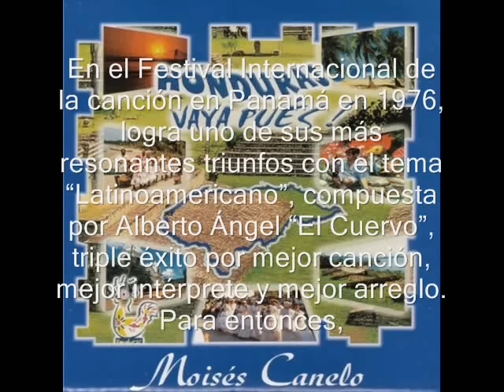Moises Canelo - Llegaste.wmv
Actualmente destaca el éxito Honduras, vaya pues y en época mas reciente la producción Honduras, Nostalgia y Tradición con la Marimba Usula Internacional; una fabulosa recopilación de los más bellos temas del cancionero popular hondureño.

Importantes escenarios han sido testigos del arte incuestionable de Moisés Canelo; Madison Square Garden de New York, Teatro Griego de Los Angeles, Performing Arts de New Orleans, El Capri, El Marrakech y El Cardini en México D.F., El Gimnasio Nilson Nelson de Brasilia, el Círculo Militar de Praia Bermelia, y el Vinicius en Rio de Janeiro, el Hotel Hiat en Seul, Corea, Auditorio de La OEA en Washington DC.

Sus apariciones en Televisión comprenden los más destacados programas Iberoamericanos, desde 300 Millones de la Televisión española, pasando por Milk Shake de la cadena Manchete de Brasil hasta Mundo Latino, Eco, Mala Noche No con Verónica Castro en Televisa, Un poco Más de Canal 11, y Nostalgia de Canal 13 en México, y en fecha reciente Despierta América de Univisión en Miami.

Ha compartido escenario con las más destacadas figuras del firmamento artístico Hispanoamericano, entre otros: Don Pedro Vargas, Miguel Aceves Mejía, Sandro, Marco Antonio Muñiz, Roberto Carlos, Camilo Sesto, Los Angeles Negros, José José, Carlos Lico, Gualberto Castro, Moarés Moreira, Armando Manzanero, Vicente Fernández, Roció Jurado y Juan Gabriel.

Su amplio repertorio recoge las más finas melodías del catálogo Internacional, interpretando con fluidez temas en varios idiomas: inglés, portugués, italiano, francés, hebreo y griego. Dominando una vasta gama de ritmos y formas que lo convierten en un intérprete sumamente versátil y multifacético.
Su formación profesional abarca: Solfeo, entonado con la maestra Ana Grave de Peralta, guitarra clásica, con el maestro Gonzalo Torres, Vocalización, con el maestro Mario Zea, Armonía, con el Maestro Joaquín Pessina, actuación escénica, con el Maestro Sergio Bustamante.